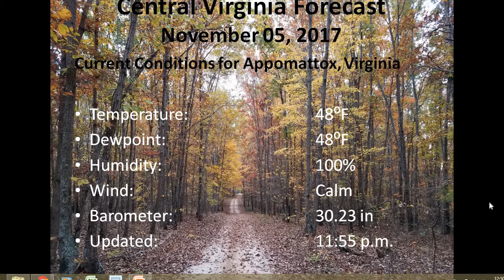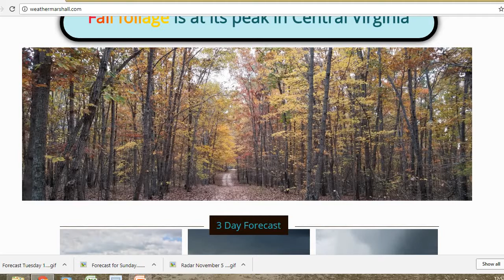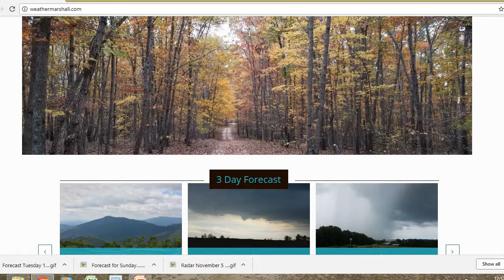Forecast for Central Virginia on Sunday November 5, 2017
I discuss three topics in the video:
1. Rain will end overnight.
2. Dense fog will develop overnight.
3. There is a 50% chance of rain Tuesday.